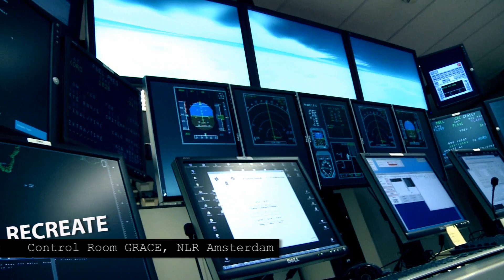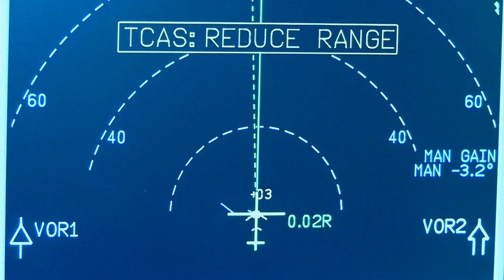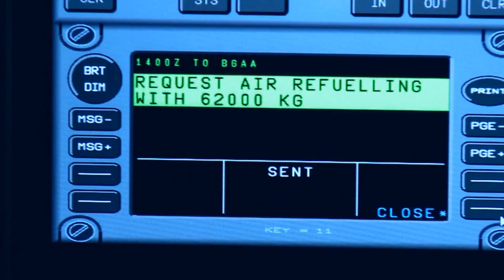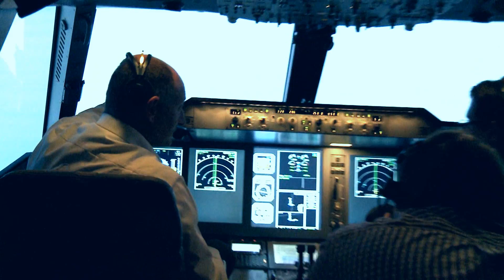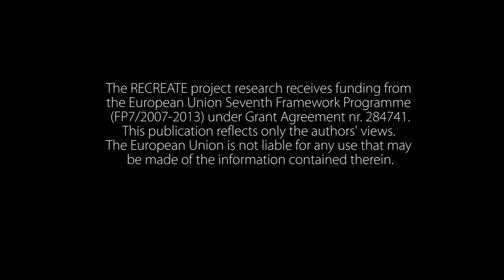Air to air refuelling for passenger aircraft (RECREATE)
The safety of air-to-air refuelling for passenger aircraft investigated in unique coupled flight simulator experiments.

Refuelling civil passenger airplanes in the air on long range flights can enable a substantial reduction of burnt fuel and CO2 emissions, higher even than most single technical improvements in the design of passenger aircraft will permit.

To investigate whether such a refuelling maneuver -- routine for the military, but unknown still in civil air traffic - can be performed in a safe and efficient way, docking and refuelling maneuvers have been flown in the advanced research flight simulators of NLR (in Amsterdam) and DLR (in Braunschweig).

Commercial airline pilots steered the tanker aircraft and the wide-body passenger aircraft in the simulators, so that a professional feedback on the developed civilian refuelling procedure could be obtained.

A new procedure was developed to couple both research simulators via a network connection in simultaneous experiments. The tanker aircraft was simulated in the DLR research flight simulator GECO, while the passenger aircraft receiving the fuel was flown in the NLR research simulator GRACE. The NLR simulator recently received a new display, a so-called Wide Visual which gives a far better spatial overview for the pilots conducting the approach and docking maneuvers.

The focus during the experiments lies on the safety of this procedure from the cockpit perspective. The main research question is: can a highly automated flight control system and monitoring systems ensure the required safety level and an acceptable workload of the pilots during docking operations with regard to civil aviation regulations? Several routine approach and docking maneuvers, together with non-routine abort maneuvers were flown.

The automated flight control system and the monitoring and supervision system required for this task are being developed as part of the European research project RECREATE (REsearch on a CRuiser Enabled Air Transport Environment). In this project, nine European research institutes, universities and small businesses investigate the economical, operational and technical aspects of this concept as well as its airworthiness.

With the results of the successful first phase of simulator sessions, the operational concept and the developed flight control and monitoring systems will be improved. In a second round of simulator sessions later in 2014, more complex maneuvers will be evaluated.